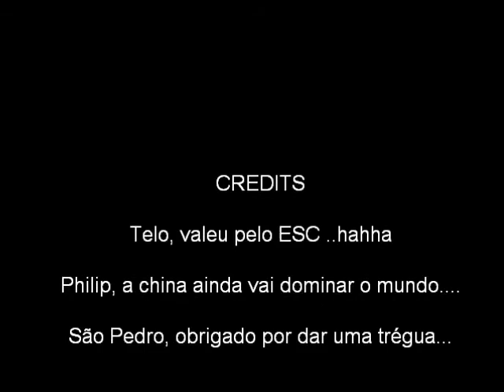F-15 By Freewing - primeira decolagem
Primeiro voo do aeromodelo F-15 da Freewing